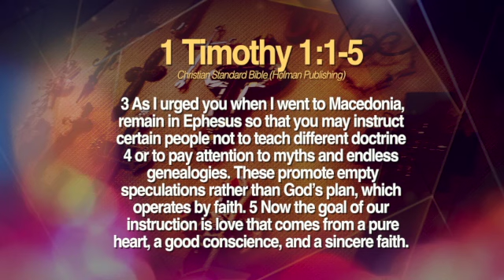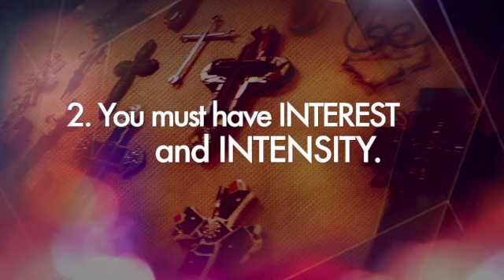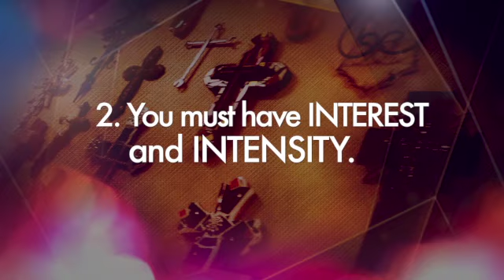Lakeshore 07-21-19 AIM Full or Less